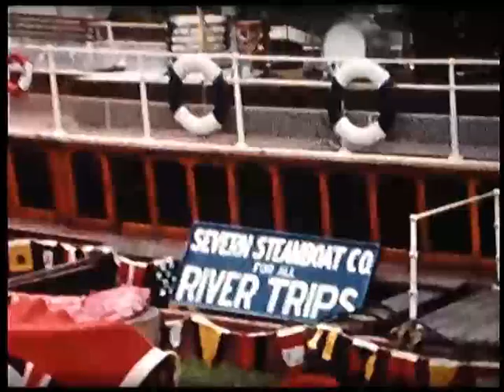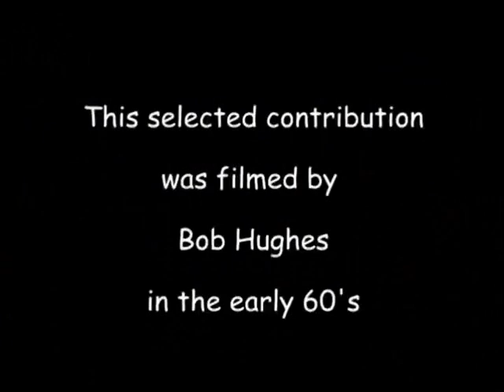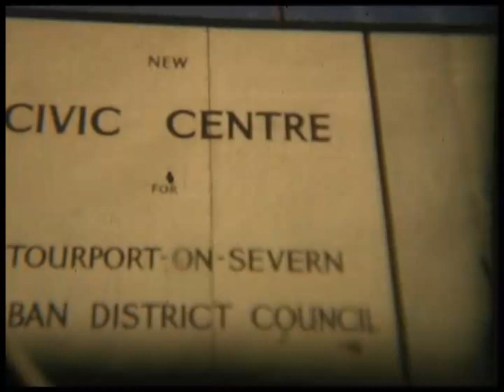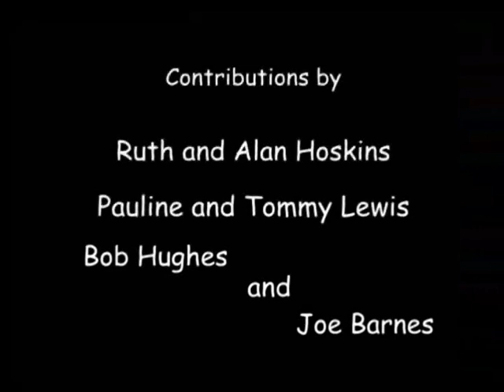Stourport on Cine in the 1960's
For more Albert Mogg Videos click the big Orange 'A' above.

The content of this video was shot on standard 8 cine film way back in the 1960's so that was the quality at that time.
One of the main contributors was Tom Head who was the owner of the boatyard. He recorded anything that floated on water. Other material came from Joe Barnes who was a regular visitor to Stourport and Bob Hughes.
When their films were converted to digital tape I was then able to re-edit the content to DVD and it was used to show to members of The Stourport Civic Society and the general public.
It shows parts of both the river and land carnivals - Noel Gordon recording 'Lunch Box' with Matt Monro - floods, ice and snow and many old buildings.